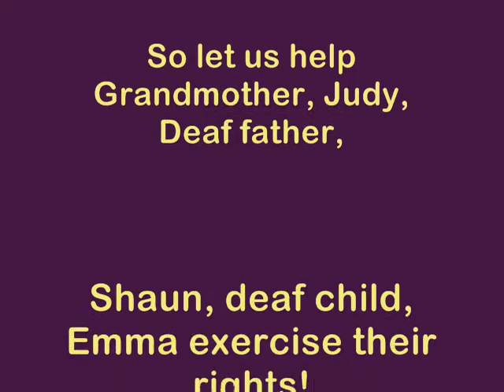Idaho's System for Deaf rights is very idiot!!! .wmv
From what I learned from Idaho, Judge, law enforcement, lawyers, teachers, etc have NO idea of what deaf culture is all about..They are the ones that NEED to be EDUCATED.  They cannot reject the right of the Deaf for an interpreter's presence!  I encouraged grandmother of deaf child, Emma to fire defense lawyer and becomes the father's temporary lawyer until Deaf Educators can come fill her shoes.  There is no LAW for paretns to force the child wear both C.I. when she doesn't want it or them...Duhhhhh!  Let's hope to help the family not HEARING mother.  Stay her out of our favorite family...they just learn more and more about deaf culture, deafhood, deaf rights, etc.  Make sure you guys live western, come support Deaf father and take Emma home with him in a sole custody.  Hearing mother is very meanie!!!